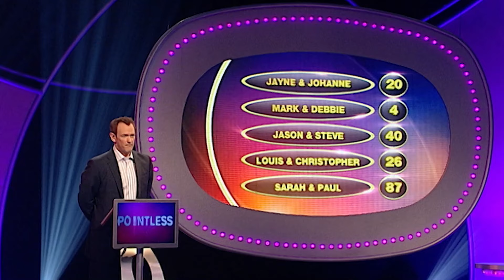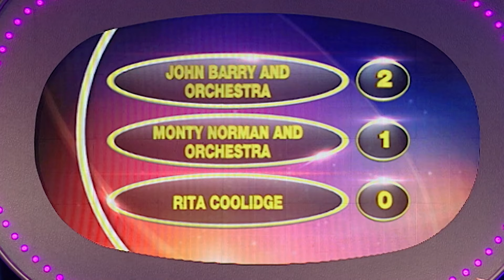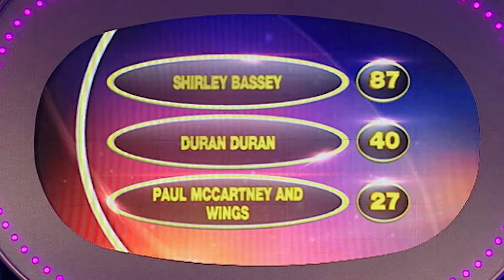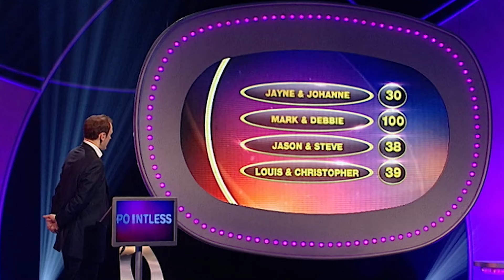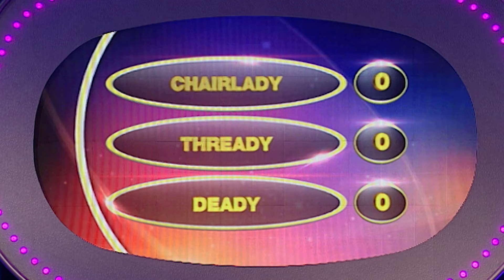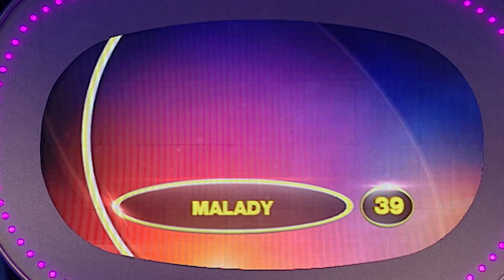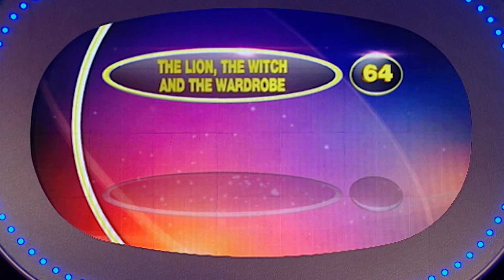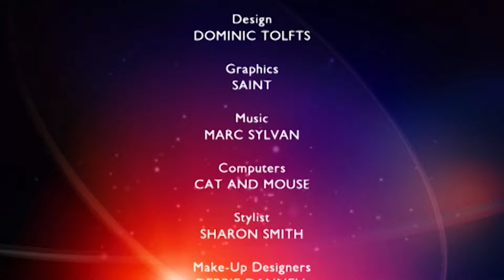James Bond Quiz & First Ladies Trivia! - Pointless UK - Game Show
Pointless UK S01 E13

Join us for an intense quiz battle on Pointless UK! Contestants tackle Bond singers, first ladies trivia, and horse race courses. Can you guess the lesser-known answers?

Craving more game show excitement? Jump into Jackpot's latest uploads for a non-stop adrenaline rush of quizzes, puzzles, and challenges.

Step into the world of Pointless UK, where contestants Alexander Armstrong and Richard Osman challenge teams to find the most obscure answers to general knowledge questions. Score low by guessing what 100 people didn't, aiming for those elusive 'pointless' answers. It's a game of wits where the least guessed responses lead to victory and the cash prize. Join the quest for the unbeatable score of zero!

Welcome to Jackpot, your ultimate destination for thrilling game shows! Dive into the excitement with full-length episodes of classics like The Crystal Maze, Pointless, and Deal or No Deal, available anytime, anywhere. Whether you're a long-time fan or discovering these gems for the first time, Jackpot promises non-stop entertainment.

Hooked on Pointless brilliance? Head over to our dedicated Pointless channel for an endless stream of trivia mastery with Alexander Armstrong and Richard Osman.